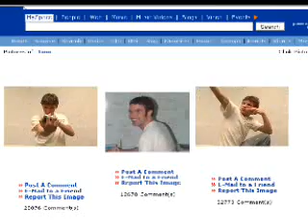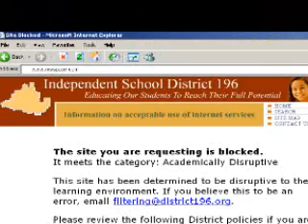Myspace vs. Facebook Blog Wars Funny Parody Credits WATCH!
its the myspace vs. facebook showdown